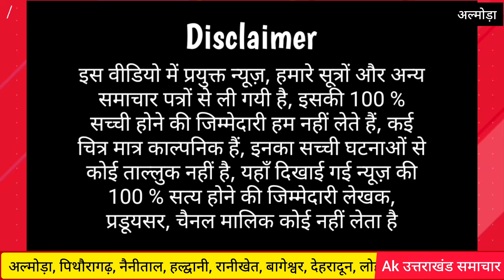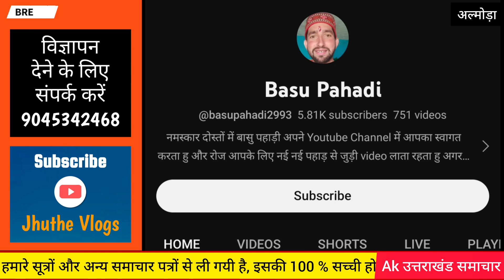अल्मोड़ा : लापता युवक गांव में टंकी के पास मिला | Almora Bhanoli Nayala Gav Dinesh Pandey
दिनेश चन्द्र पाण्डे 01 दिसंबर 2023 से अपने घर से अचानक लापता हो गये , एक दिन ढूंढने के बाद दूसरे दिन घर के पास में ही एक बैग मिला उसमें लापता युवक का सारा सामान